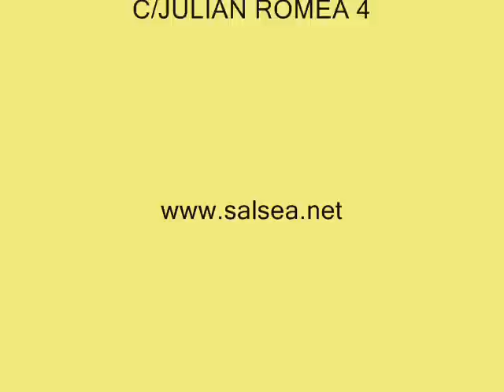VIDEO CLASE DE KIZOMBA 20 JUNIO 2010